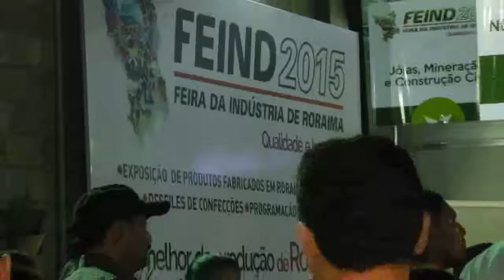Amazônia News | Feira da Indústria é realizada em Roraima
- Com 17 setores, Feira da indústria tem início em Roraima.